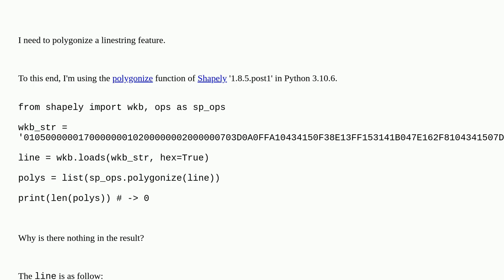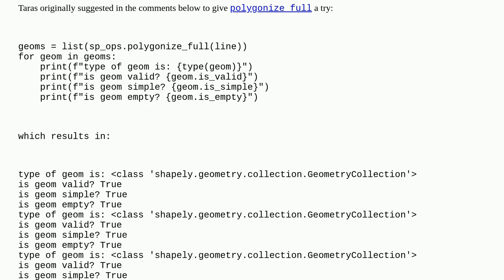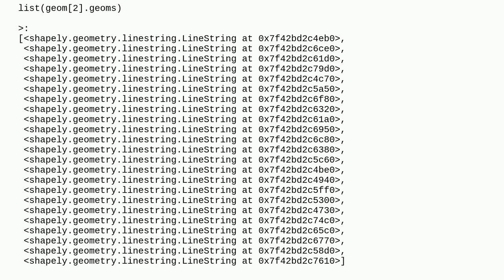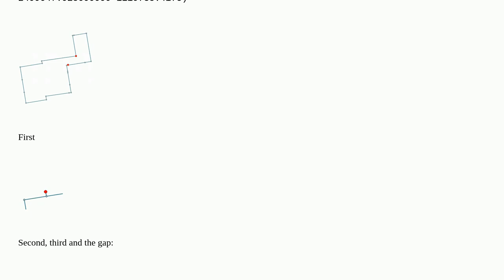Shapely polygonize over a MultiLineString returns 0 geometry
A special thanks goes out to the community

  shapely python polygonize